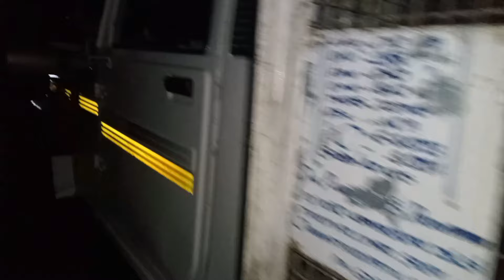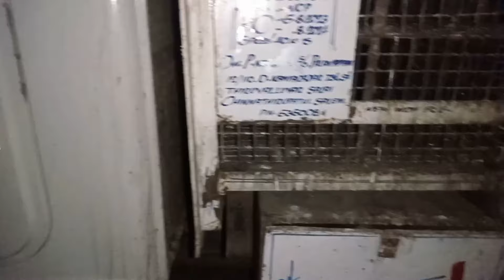நம்ப subscribe கேட்டதுக்கான பதில்/கோழிகளுக்கான கடைசி நாள் பதிவுvillage